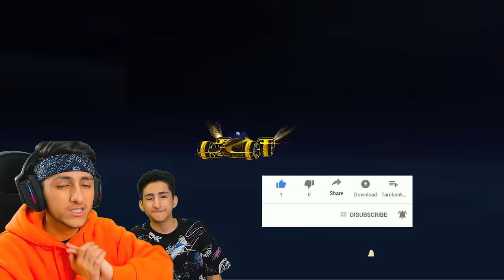Car Race In Free Fire 😂 Craftland Map Crazy Challenge 30,000 Diamonds 💎 - Garena Free Fire